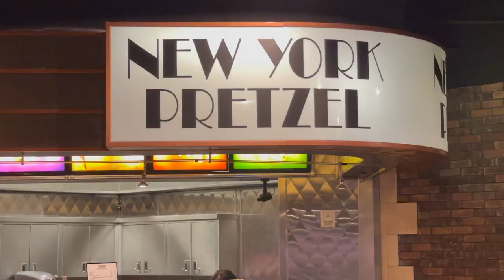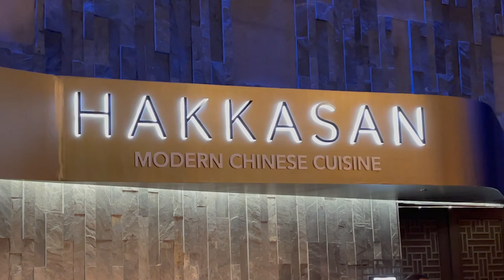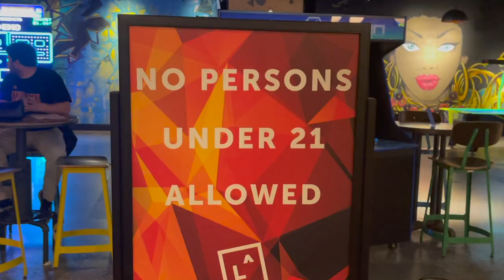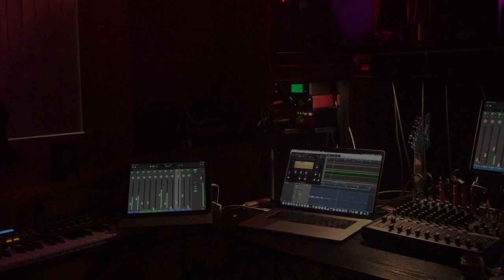MGM Grand March Madness 2021 Day 2